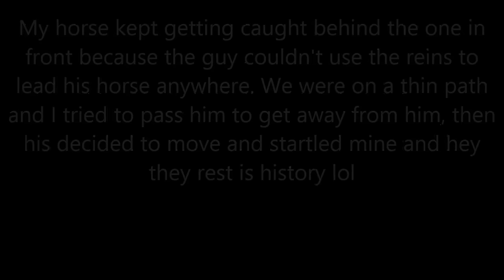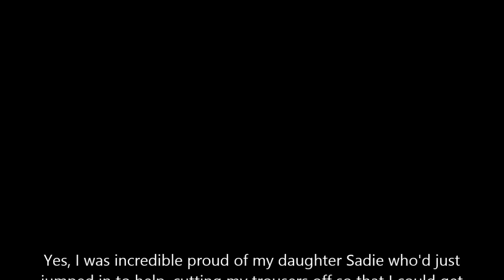Horse Riding Accident - jennings644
The day started off so well, I am in extreme pain but am back home and should be on my feet in a few days, Ray is taking time off work to be with me and we will get your parcels out a.s.a.p.